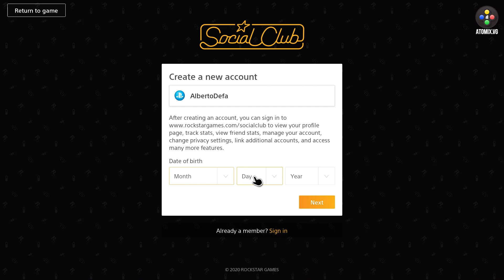GTA Online – Round 5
Después de haber derrotado a dos de los Battle Royale más famosos de la actualidad, consideramos que es momento de cambiar un poco de aires y qué mejor que con uno de los juegos online más queridos de los últimos años. Así es, ahora probaremos suerte con GTA Online. Descubre cómo nos va a ir haciéndola de niños rata.

Facebook.com/atomix
Instagram.com/atomixvg